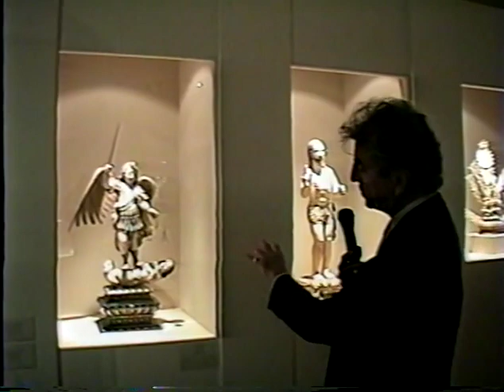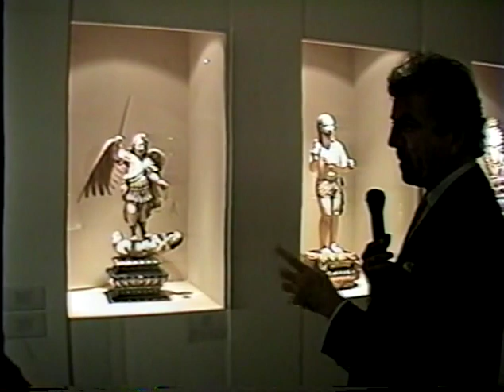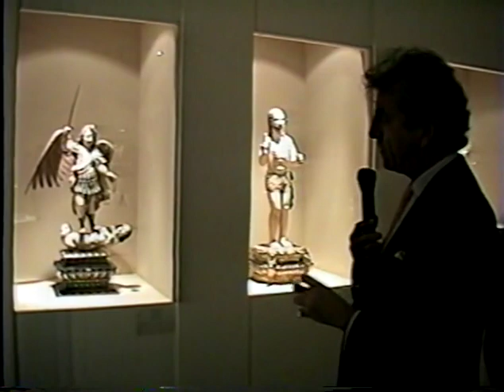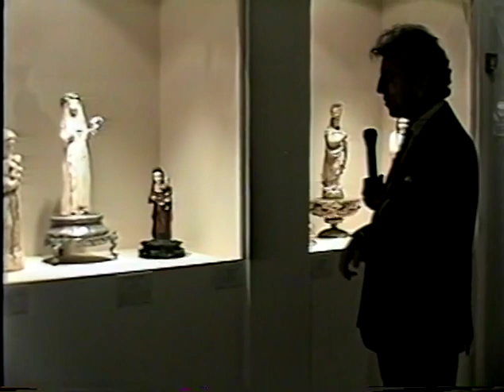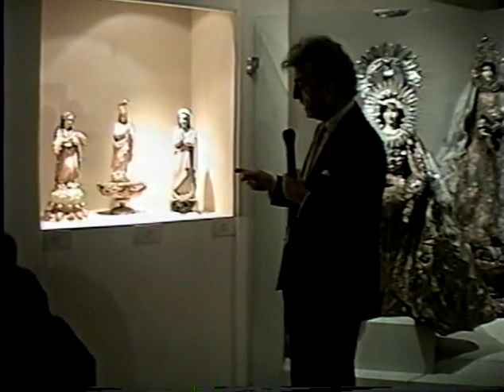Recorrido. Rarezas de la exposición "Maravillas del arte Virreinal". Rodrigo Rivera. 2003.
pm0630
24 y 25 de Marzo de 2003